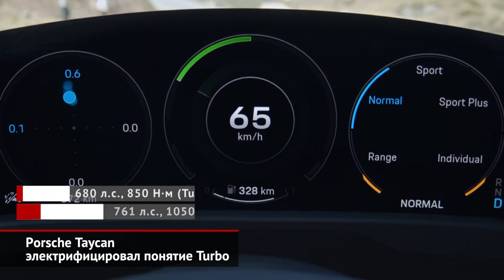Почему электрический Porsche Taycan называется Turbo? | Новости с колёс №493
Серийный электрический седан Порше Тайкан полностью рассекречен и доступен к заказу в России. Машина получилась немногим короче и шире Панамеры — и почти соответствует размерам лифтбека Tesla Model S.
Интересно, что Taycan предложен в двух модификациях — Turbo и Turbo S, которые отличаются не мощностью электромоторов, а инвертором и настройками.